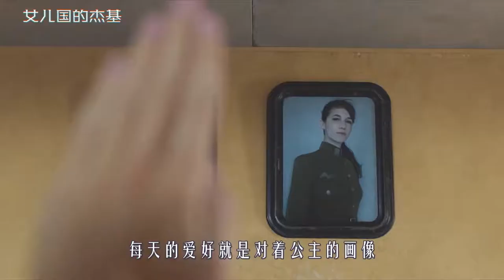奇葩国家萝卜是违禁品，食物只有粥，男人更是争着嫁出去，喜剧片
《女儿国的杰基》
奇葩国家人民只能吃粥，胡萝卜是违禁品，男人更是争着嫁出去